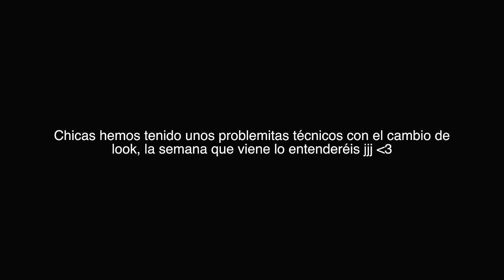Intentando tener un GLOW UP desde casa + rutina de maquillaje | Mi vida viviendo sola 🌷| ItsJudith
Bienvenidas a un nuevo vídeo en el canal, llevo meses un poco en crisis existencial de los 20 así que vamos en busca de un glow up!!

- Grabo con la Canon EOS 6D + Objetivo 35mm 1.4